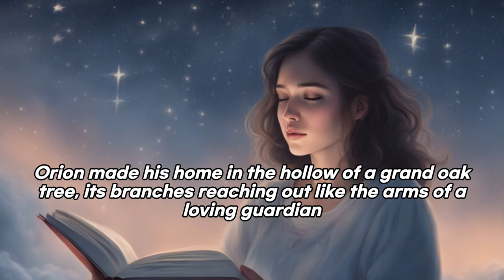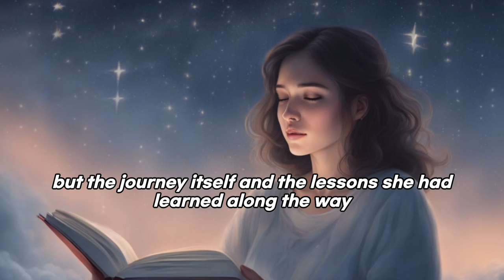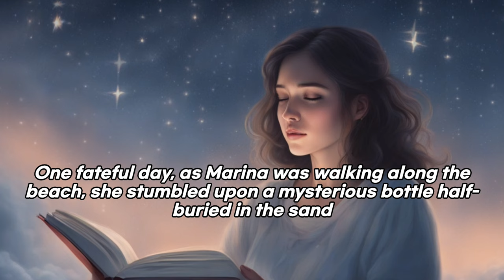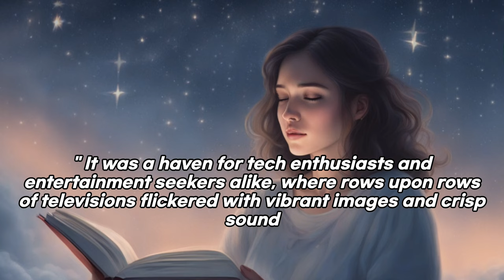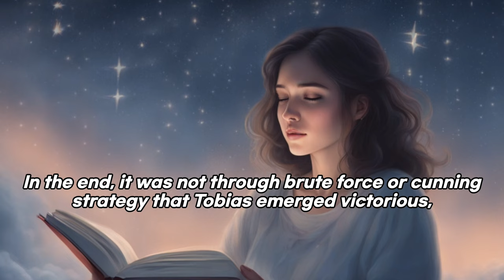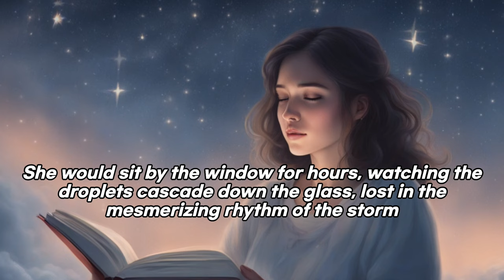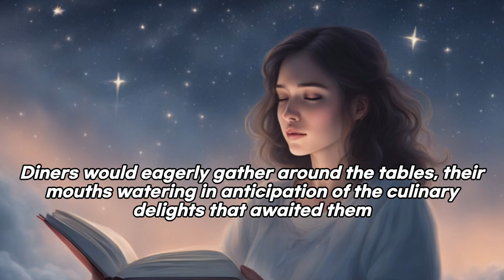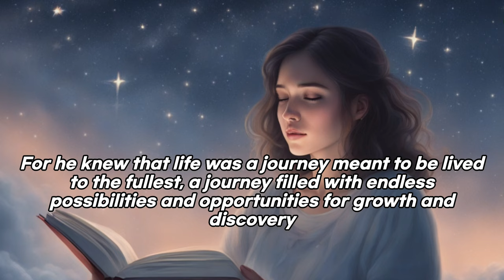【Fall asleep/ 眠くなる】English listening for study or sleep. /英語リスニング 勉強用 睡眠用 BGM/공부 또는 수면을 위한 영어 듣기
Our video will be helpful for your study and sleep.
You can improve your listening skill by watching our video, and also you can use our video to sleep well.
Kind and warm woman’s voice will reach you to a good sleep

勉強や睡眠に役立つ動画を投稿しています。
私たちの動画をリスニングスキル向上に役立てていただいたり、睡眠用としてご活用いただけたりしますと嬉しいです。
温かく優しい女性のナレーションが、良い眠りに導いてくれるでしょう

スキマ時間や寝る前のひとときを活かして、

저희 동영상은 공부와 숙면에 도움이 될 것입니다.
듣기 실력 향상은 물론 수면에도 도움이 되길 바랍니다.
부드럽고 따뜻한 여성의 목소리가 숙면을 취하는 데 도움이 될 것입니다.